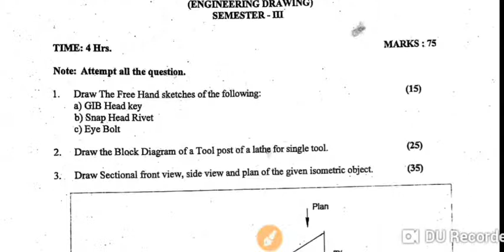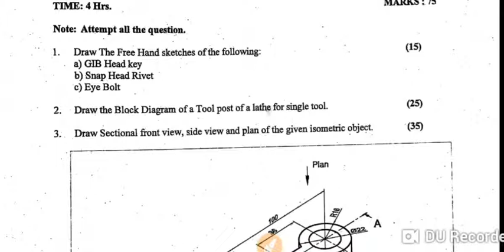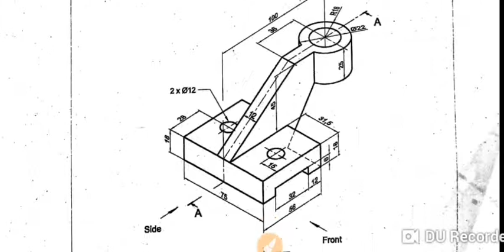Previous year question Engineering ,Drawing semester 3 peper